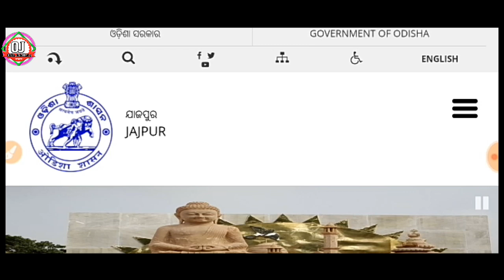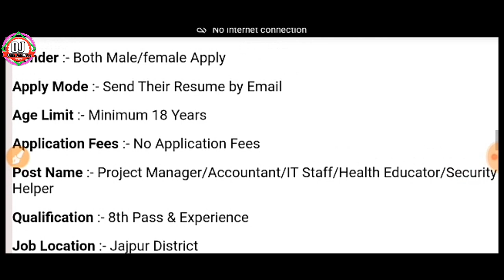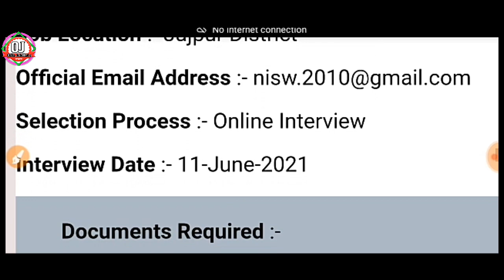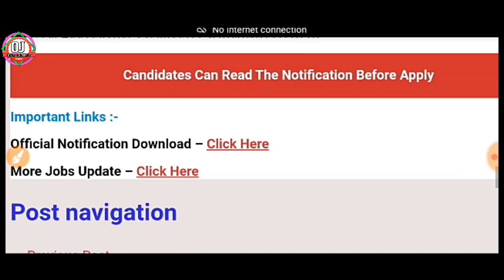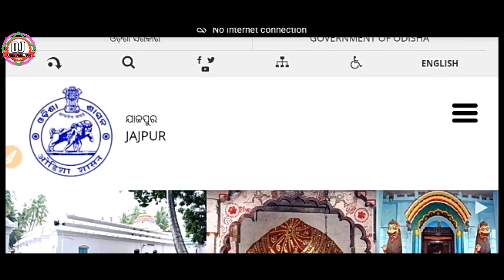8th Pass Odisha Government Job || Jajpur District Job || Email Through Online || Odisha New Job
8th Pass Odisha Government Job || Jajpur District Job || Email Through Online || Odisha New Job || Government Job - Odia Lesson - ଓଡ଼ିଶାର ସମସ୍ତେ ଆବେଦନ କରିପାରିବେ
IMPORTANT LINKS :-

What's Apps Group
1.

Video Related Quiry :-
odisha job updates
Odisha job,odisha job alert
district level job in odisha
odisha jobs
odisha job vacancy
10th pass job
10th government Job
10th private job
Railway Requirements
10th pass railway job
Railway Requirements 2021
SSC MTS Recruitment
SSC recruitment

About Social Media Also Following Me:-(aks me):-
3. Facebook Me.

By Odia JobWaLa